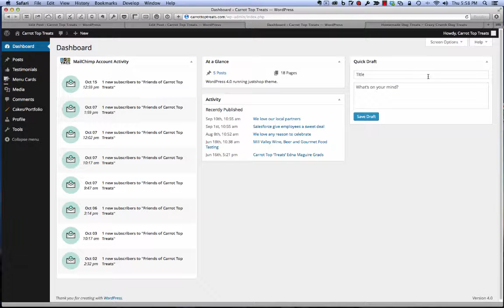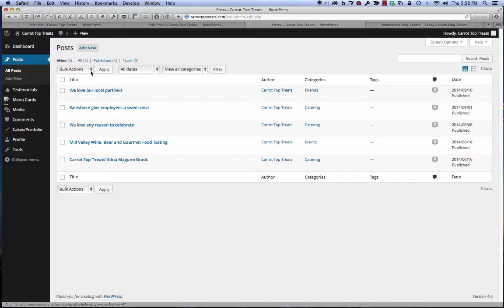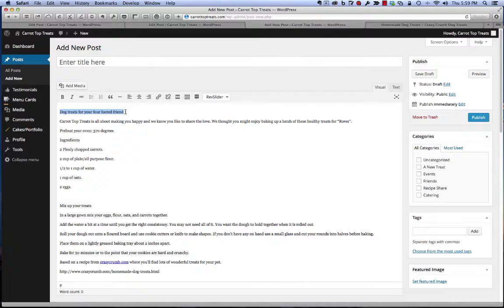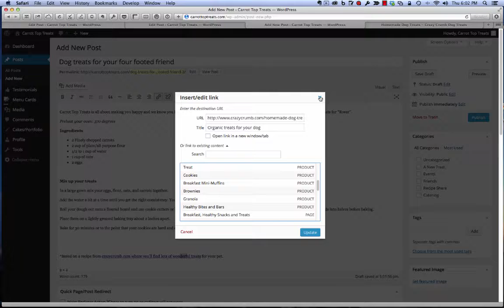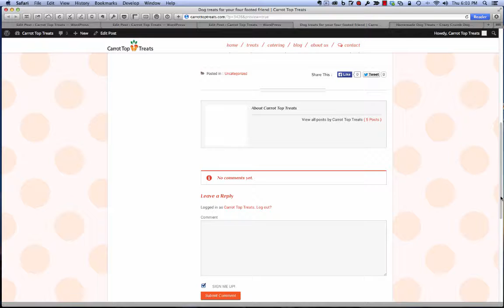Create a Post in WordPress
Create and format the text for a new post in WordPress